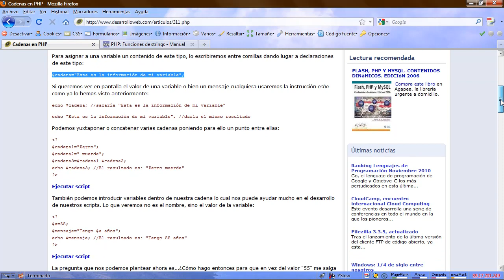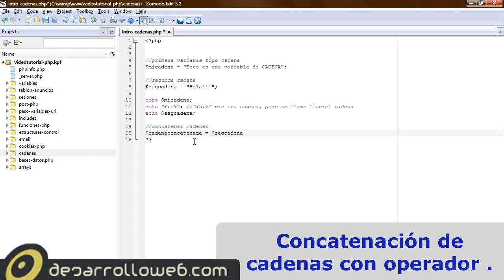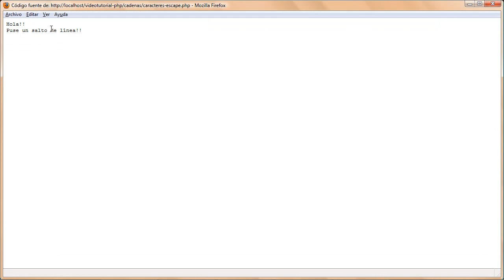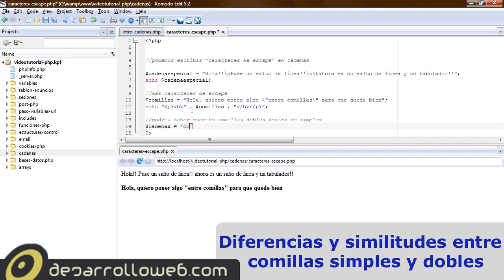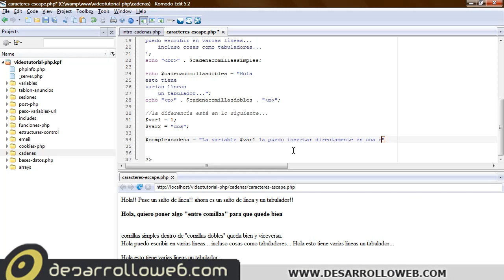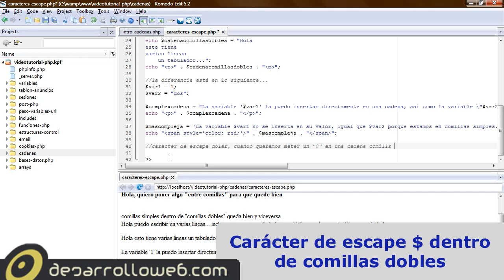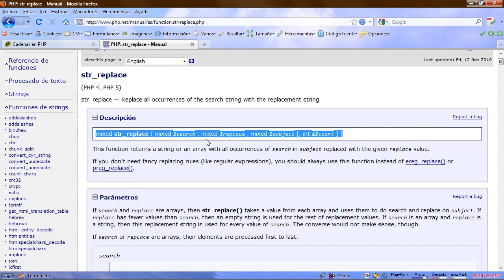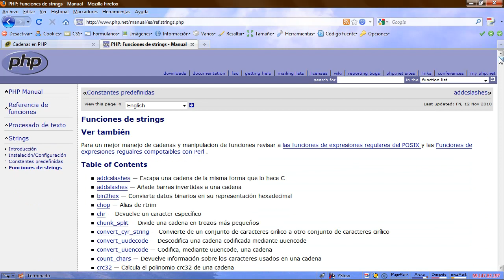Cadenas o strings en PHP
Es un videotutorial sobre el uso de cadenas en el lenguaje de programación PHP, donde se muestran las particularidades del tipo de datos, también conocido con la palabra inglesa string, y las funciones que PHP ofrece para tratamiento de cadenas.